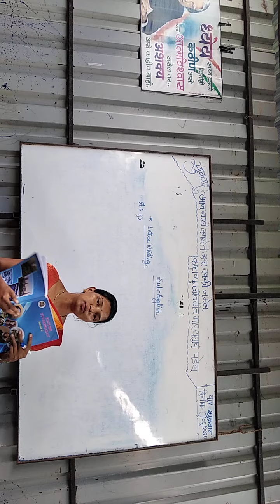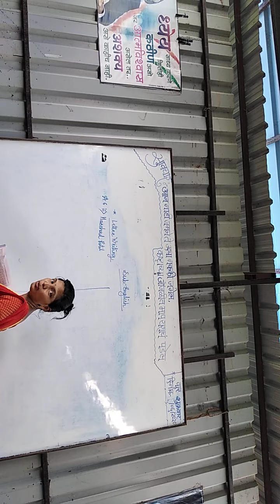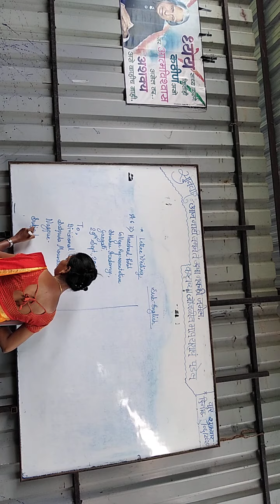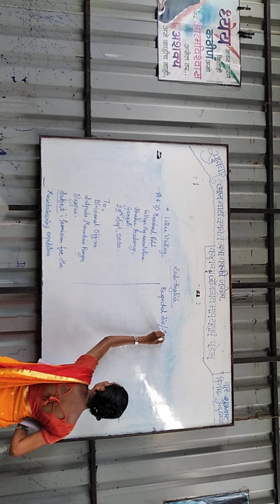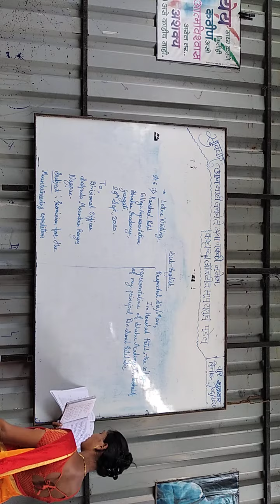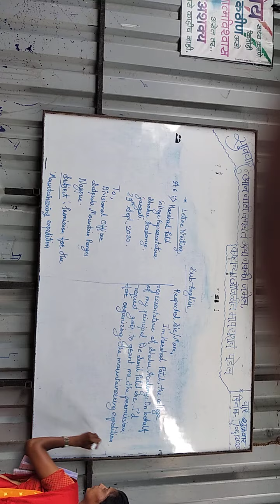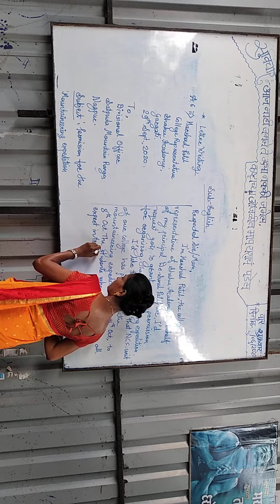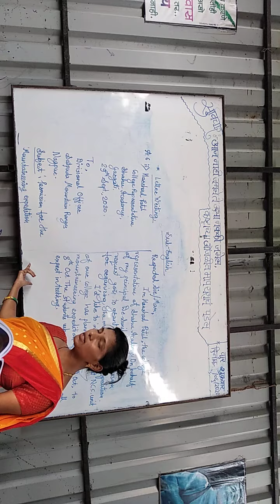On to the Summit: we reach the top: brainstorming#letter writing#